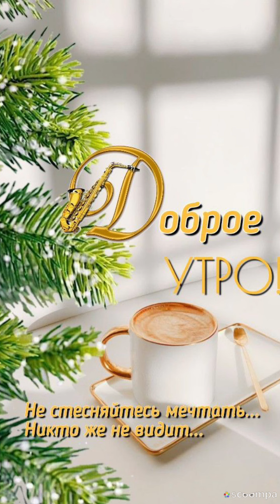С последними денёчками уходящего января...❄️Доброе утро 💖😊